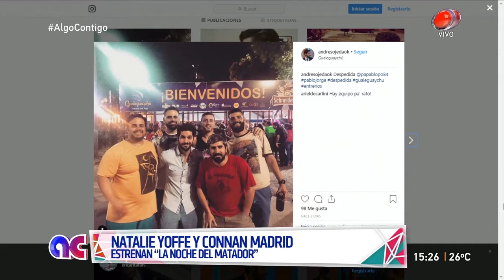Algo Contigo - "La noche del matador"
Natalie Yoffe y Connan Madrid presentan "La noche del matador".